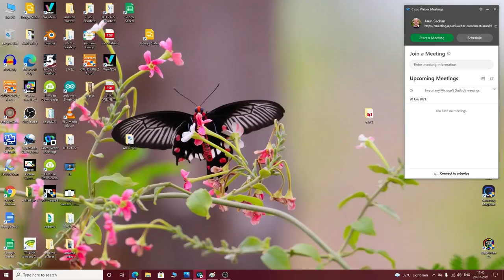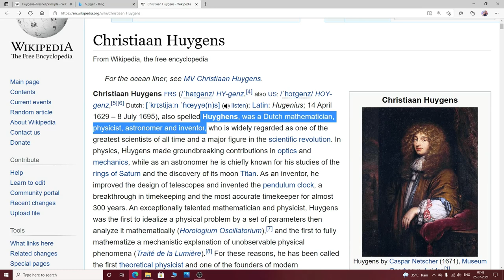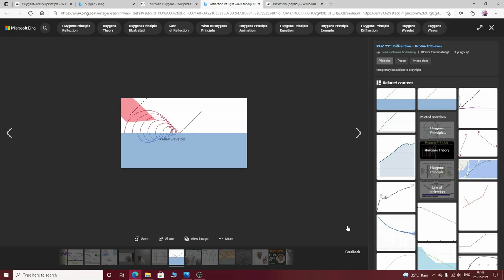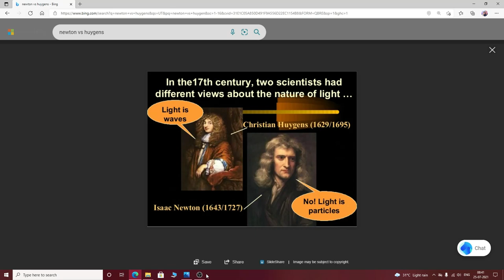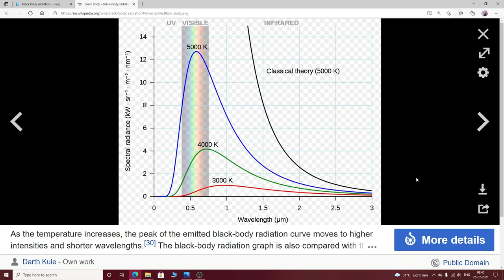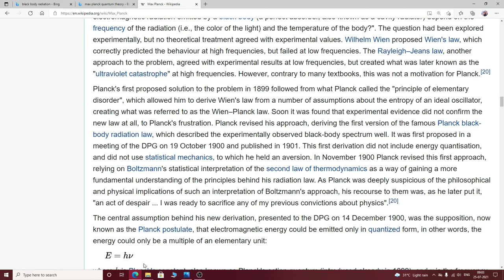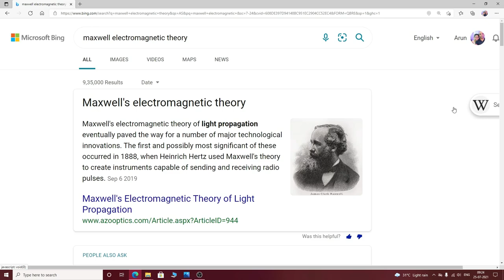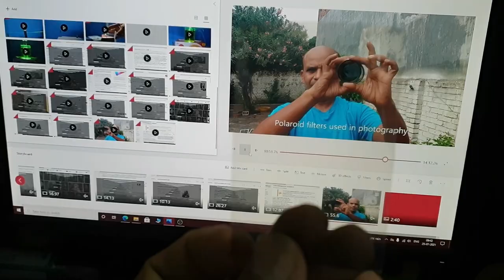Understanding light (Story)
In physics, the term 'light' sometimes refers to electromagnetic radiation of any wavelength, whether visible or not. In this sense, gamma rays, X-rays, microwaves and radio waves are also light.